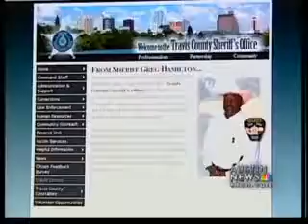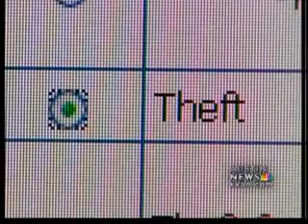Reporting crime online